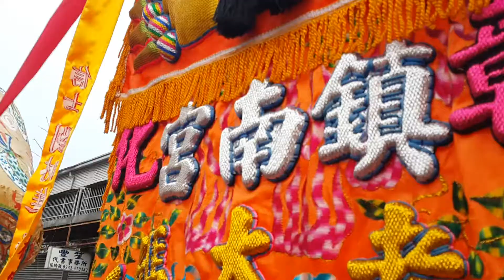2016 04 02彰化南瑤宮大媽四老大媽、老四媽、聖四媽【天上聖母】徒步笨港進香第七天 回鑾圓滿篇 2